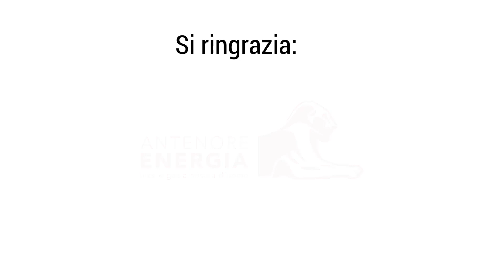La costituzione più democratica del mondo - Mauro Scardovelli